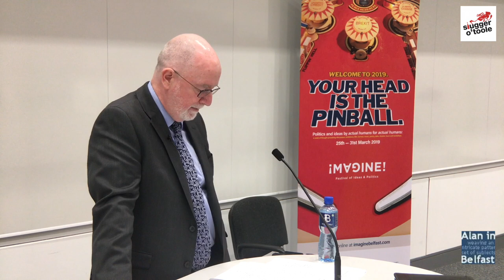Dr Michael Maguire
Speaking at QUB on Thursday 28 March 2019 as part of Imagine! Belfast festival, Police Ombudsman of Northern Ireland Dr Michael Maguire delivers what is probably his final public lecture before he completes his seven year term of office in July.